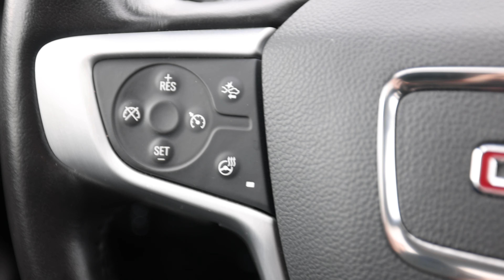We have a Pre-Owned 2020 GMC Terrain SLT Elevation!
Williams Honda

Williams Honda
945 County Road 64